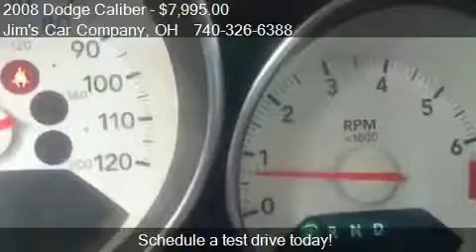Gorgeous Whip Great Deal Car Promo